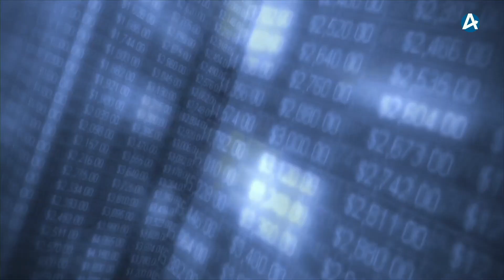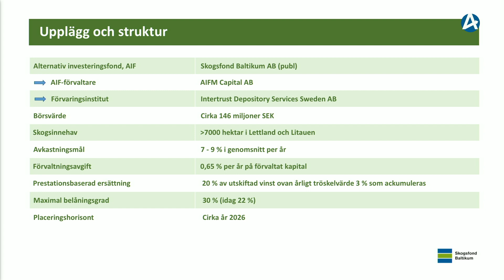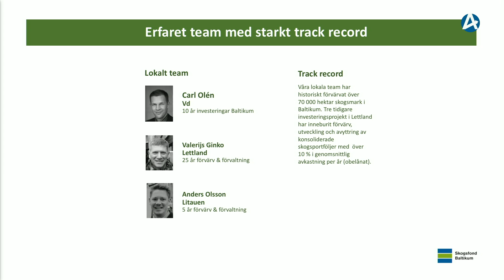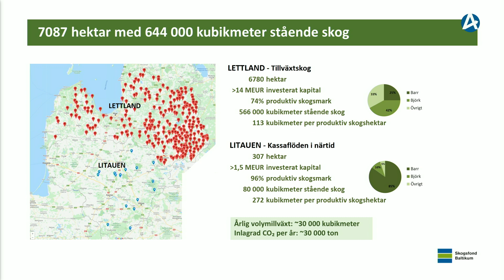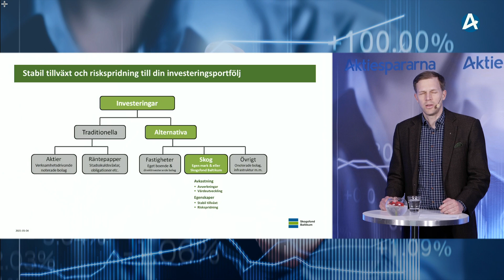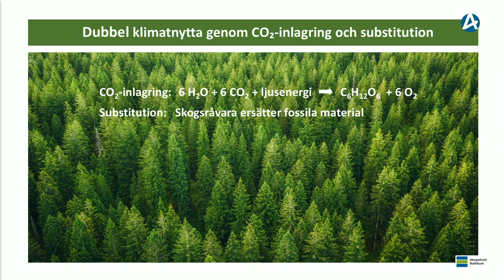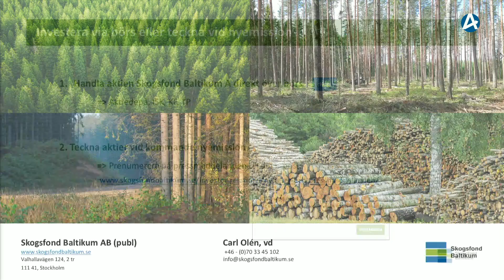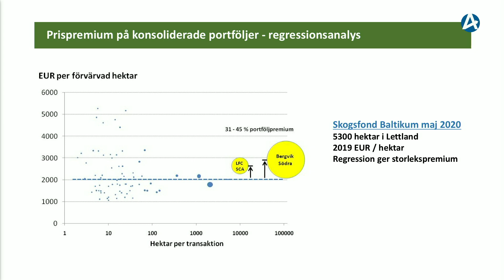Skogsfond Baltikum – Aktiedagen Stockholm 4 maj 2021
CEO Carl Olén presenterar bolaget